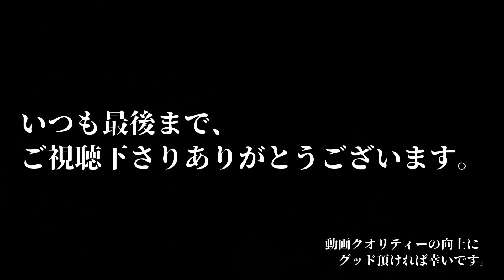針も無いのに巨大穴から魚を釣る女性に密着（640話目）